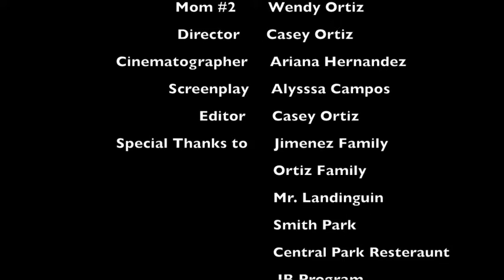Girls Night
Short Film